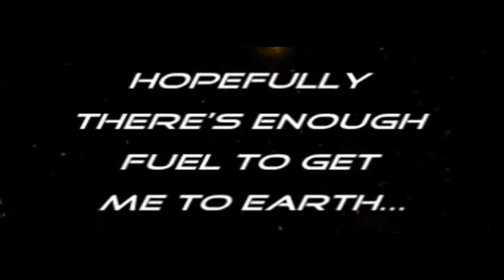Let's Play SS2 Nightwalker [Part 13] Ein Geist und ein Schizo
Eins muss man der FM lassen: Der Horrorfaktor war dreifach stärker als im Original. Man bedenke: Während einer Aufzugsfahrt wurde mir von Poltergeistern meine gesamte Ausrüstung geklaut, danach bin ich selbst einer geworden und Snow hört Schritte (und, wenn wir uns nicht beeilt hätten, wahrscheinlich auch Stimmen). Grausig grausig. Gut, dass das alles zuende ist. Oder etwa nicht?

System Shock 2 ist ein Survival-Horror Shooter und wurde von den Looking Glass Studios, später Irrational Games, entwickelt.
UNN Nightwalker ist eine Fan Mission von Christine Schneider, die an die Handlung von Ponterbee Station und somit die Hauptstory anschließt.

Spieler:
Vegoraptor, Liebhaber riesiger Kugeln, die den halben Bildschirm verdecken mit negativer Schusspräzision
Snowfire, ohne Kamera noch beschwingter und tankier